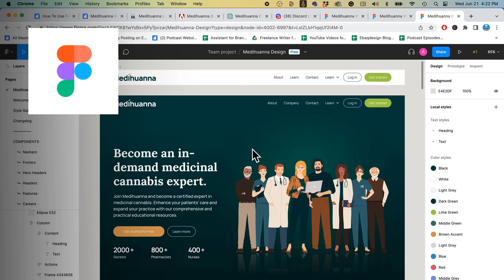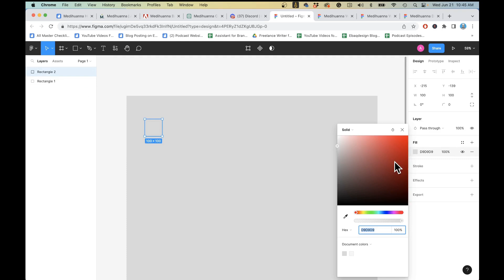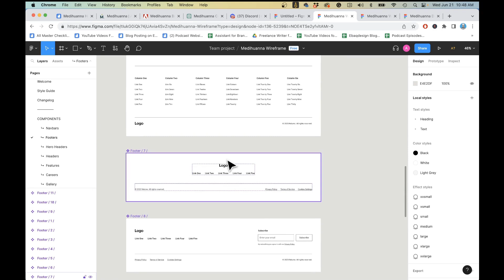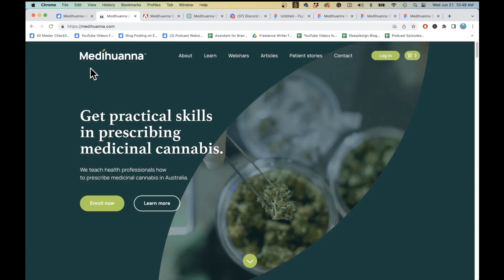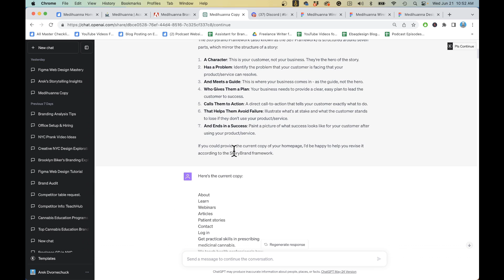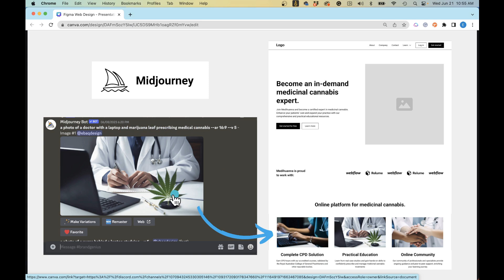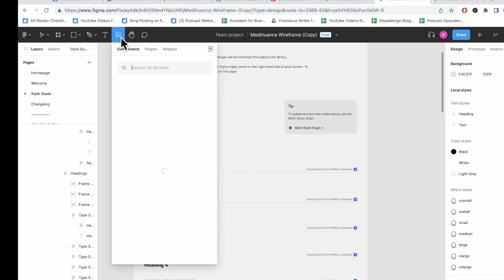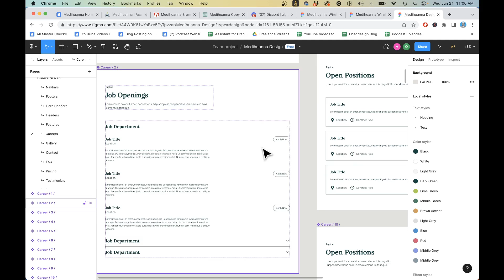How To Use Figma For Web Design (Real Project)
This is a video about how I use Figma to design websites for my clients.

CONTENTS:
01:53 Intro to Figma Interface
03:07 Building Wireframes
05:49 Writing Copy
08:05 Adding Content
08:43 Creating a Style Guide
10:38 Designing the Homepage

In this video, I walk you through a real client project, Medihuanna.com, and show you my organized and efficient way of delivering great websites fast & easily.

*All of these tools are free.